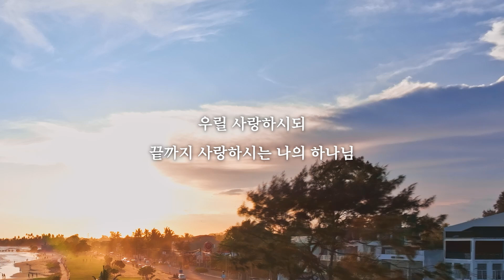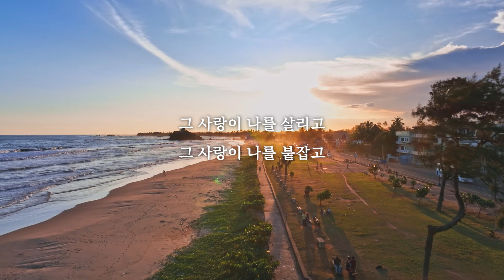[어쿠스틱워쉽] 완전케 하는 사랑 with 김정석 (오세광 작사,곡)